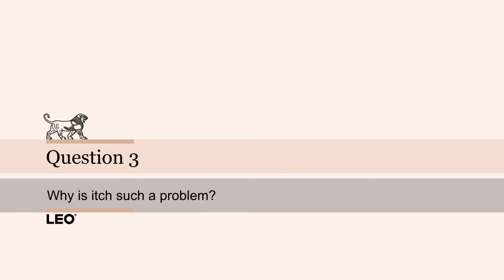Medical experts discuss the importance of itch in psoriasis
Three Key Opinion Leaders (KOLs) discuss the impact of disease-related itch for psoriasis patients.